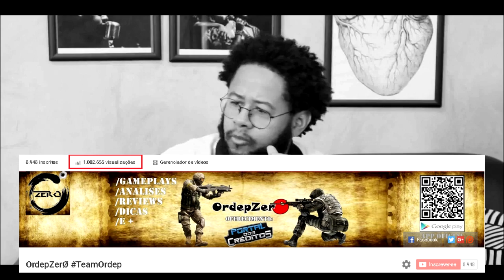❤ ESPECIAL | 1 Milhão de Views...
+ TAGS: Obrigado a TODOS pelo carinho, continuarei contando SEMPRE com a ajuda de vocês! Tks!